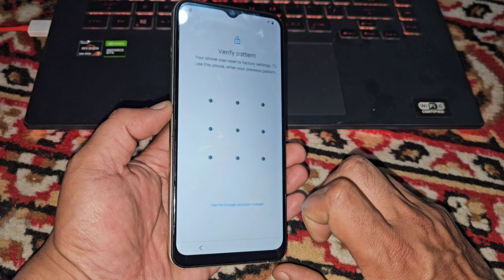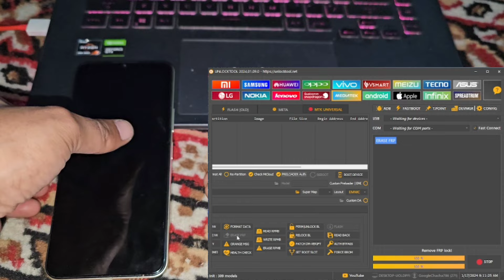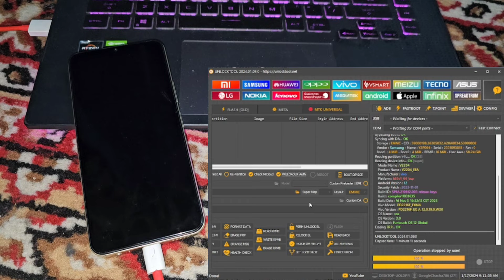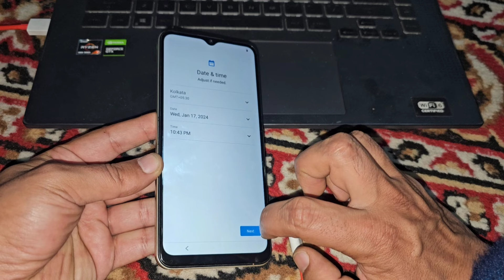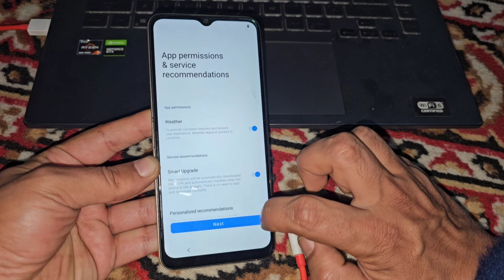Vivo Y16 Frp Bypass 2024 Update / Vivo Frp Unlock One Click By Unlock Tool 2024